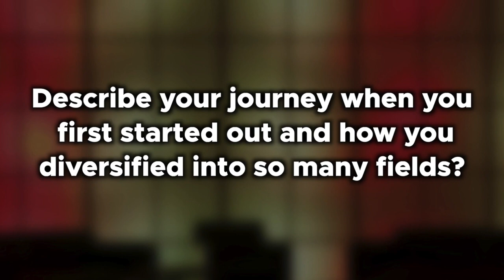What does BAPES Clan founder diversify into so many fields?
What does Brian J. Esposito's journey look like?

How did he diversify into so many fields?

Watch Me and BAPES Clan founder @brianjesposito talk about it in our podcast.